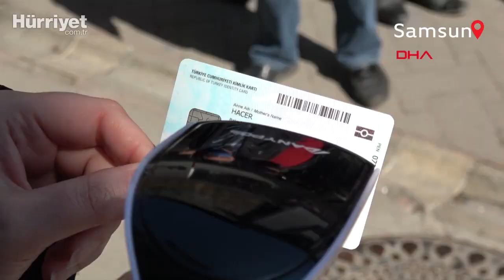En Çok Vaka Görülen İllerden! 'Mutasyon Virüs' Kaynaklı Vakalar Artıyor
'Çok yüksek riskli' iller kategorisinde ilk sırada yer alan Samsun'da mutasyonlu vaka sayıları tırmanışa geçti. Konuyla ilgili konuşan İl Sağlık Müdürü Dr. Öğr. Üyesi Muhammet Ali Oruç, ''Üzülerek söylüyorum ki, ilçelerimizin neredeyse hepsinde mutasyon virüs kaynaklı vakalara rastlamaya başladık” dedi.